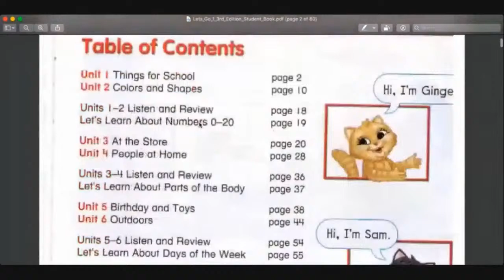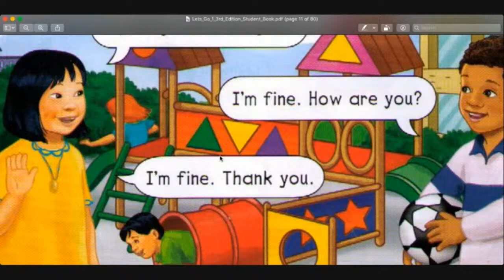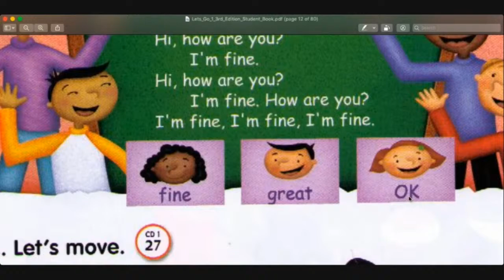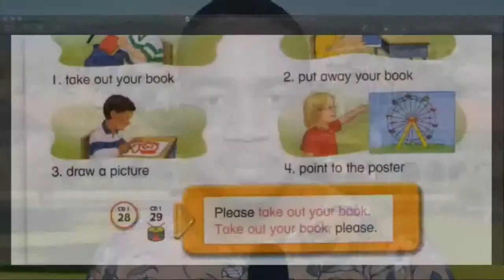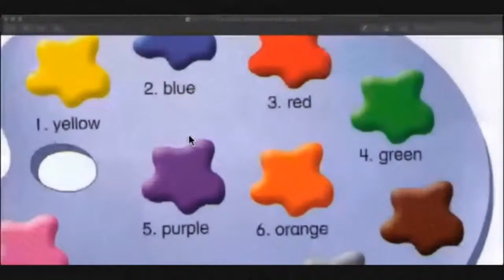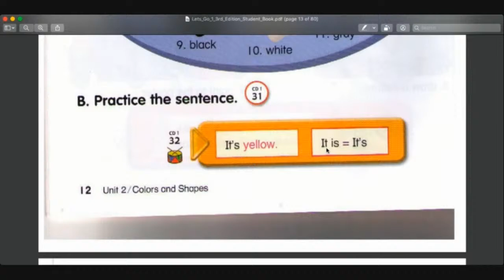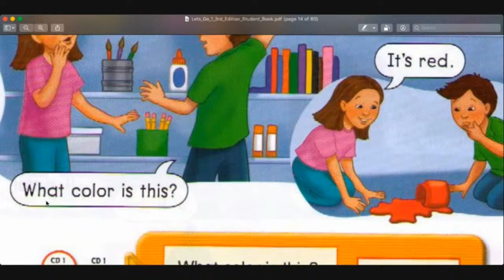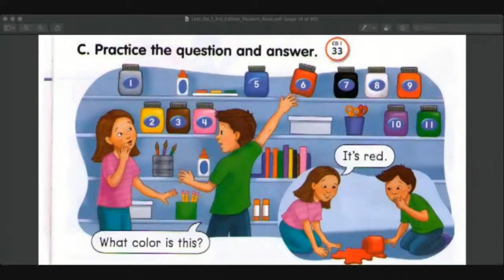Kou anglè a rekòmanse epi lap kontinye (Depiw gade klas sa wap renmenl)